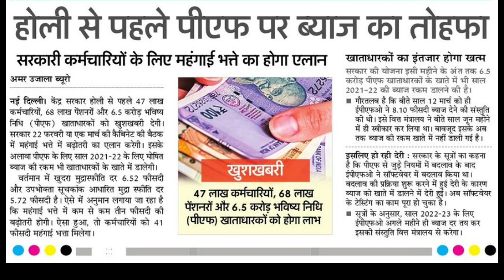खुशखबरी, OROP के बाद एक और Arrear होली पर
होली धमाका खुशखबरी OROP के बाद एक और Arrear